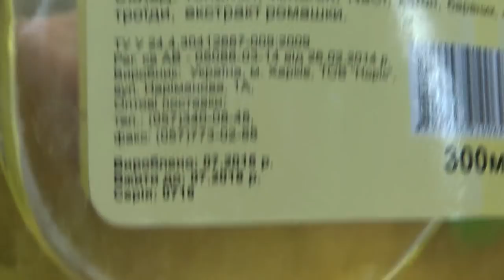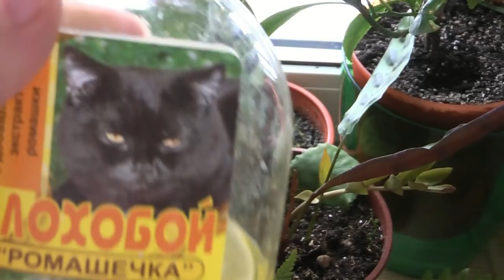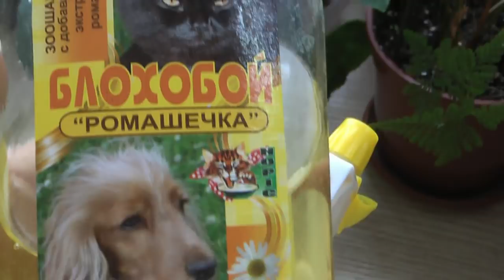Щитовка на растениях ❦ мой простой способ борьбы со щитовкой ❦ помогло с первого раза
Помогло с первого раза, мои наблюдения ничего больше не обнаружили. Растение чистое, здоровое и растет!